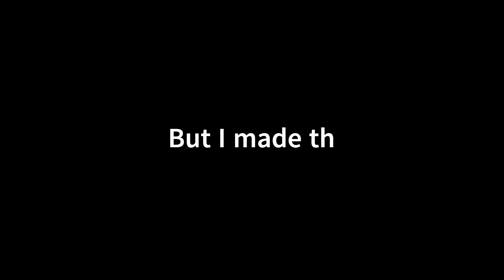Metra UP North Express From Chicago OTC To Winnetka (Landscape Mode Video)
This is Train #821 only available on Saturday!

Song: Waykap ~ You'll be on my Mind